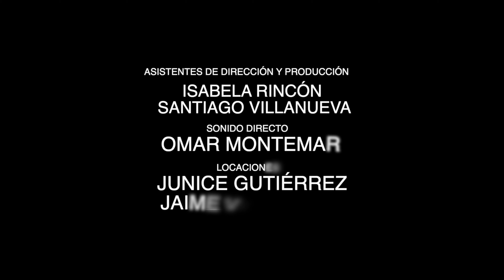Medio Día 2020 Cortometraj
Dirigido por Sergio Antonio Rafael Gutiérrez Osorio
Nivel Abierto
Sinopsis: Un padre de familia (Operador de servicio de transporte particular) agobiado por las deudas es incitado por un grupo delictivo a "recolectar" mujeres para consumar sus secuestros. Este fin justificará esos medios?

Haz Corto con la Corrupción es un concurso, que permite a los jóvenes mostrar su sentir sobre temas de legalidad y los impulsa a convertirse en ciudadanos participativos.

Promueve los valores cívicos y el combate a la corrupción a través de la premiación y difusión de cortometrajes.

Líderes Ciudadanos es una organización sin fines de lucro que tiene como objetivo promover la participación ciudadana y el combate a la corrupción.